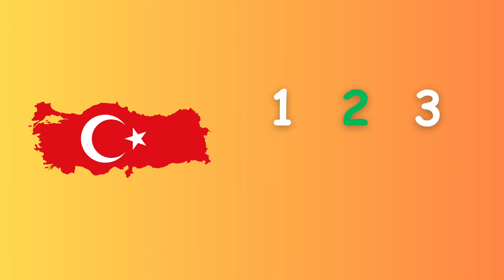Leren tellen in het Turks tot 10: eenvoudig voor beginners!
Leren tellen in het Turks 1-10. Tutorial getallen van 1 tot 10. Leer de getallen van 1 tot 10 in het Turks. Getallen 1 tot 10 in het Turks. Turkse cijfers. Turkse Nummers. Tel nu tot 10 in het Turks. Beginners. Eenvoudig. Gemakkelijk. Counting in Turkish up to 10. Numbers in Turkish. Tutorial count in Turkish.